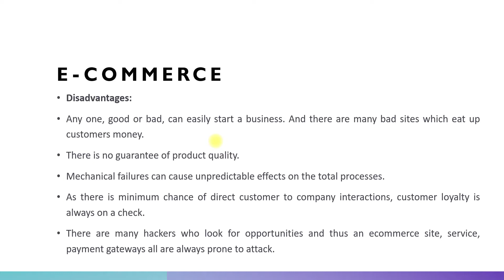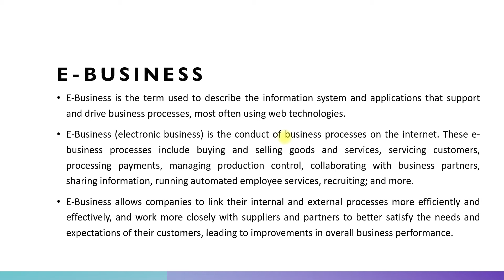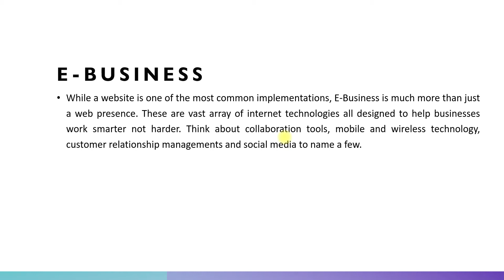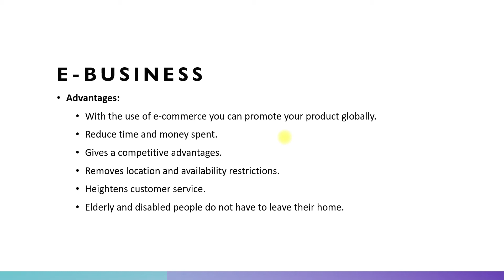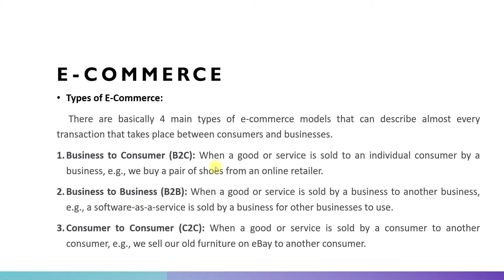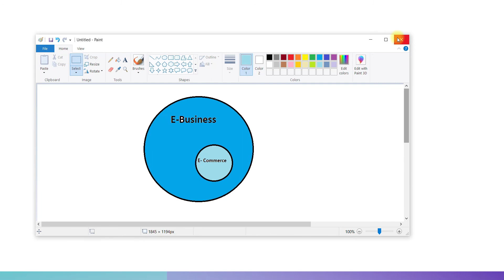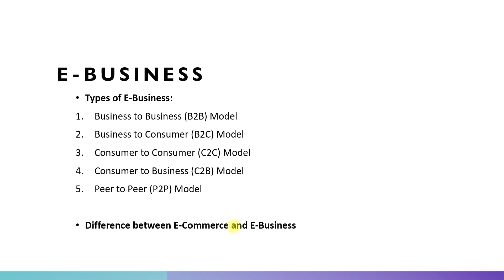App. of Internet ch 2 lec 8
E-Business